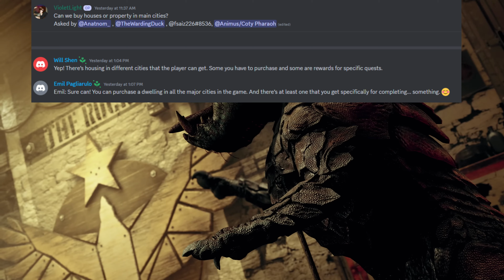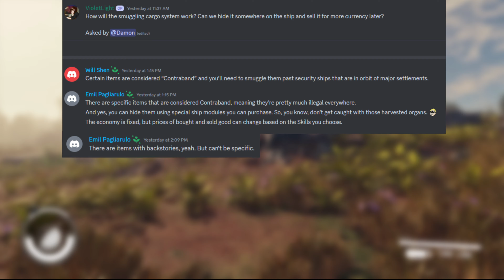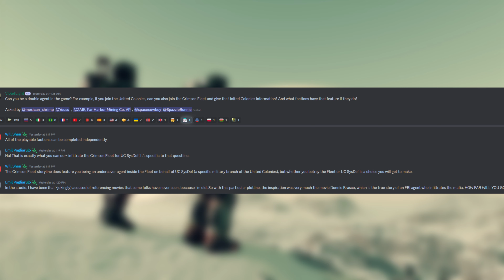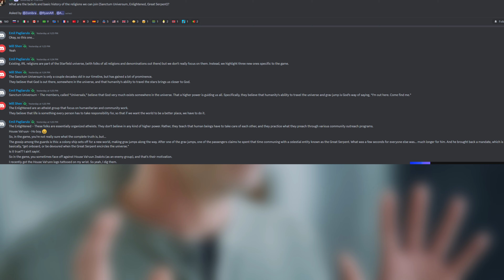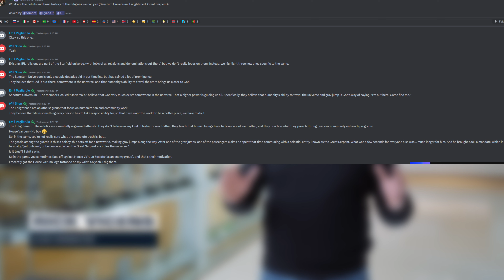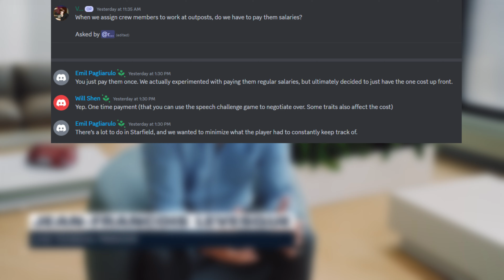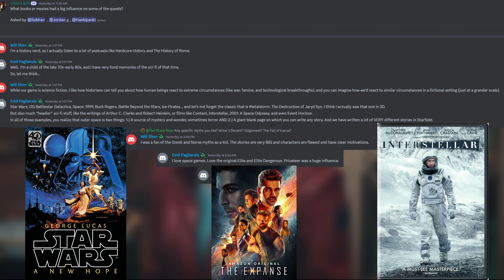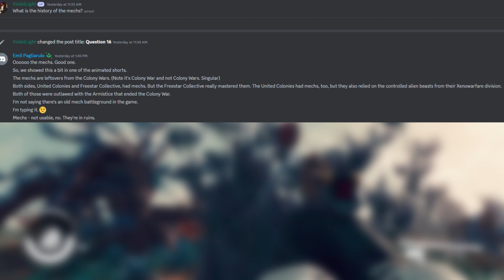Starfield: You NEED to Hear This!!!!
STARFIELD WENT GOOOOLD! AAAAAAnd we got 16 questions and answers from two head developers in Will Shen and Emil Pagliarulo!! +my thoughts, including a brand new kreet monster theory! LMK in the comments what you think!